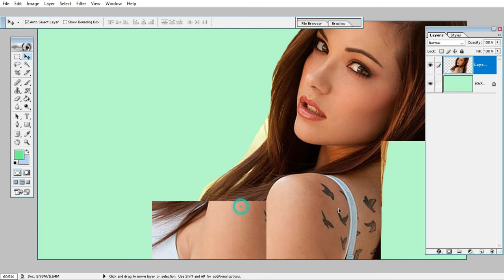How to Use Change Green Beckground Tools Work for Maximum Efficiency || BEST Photo Edit Tips 103